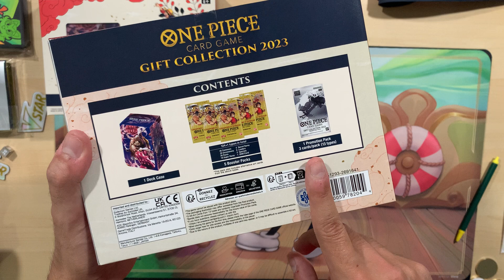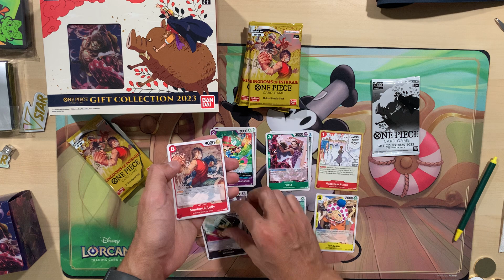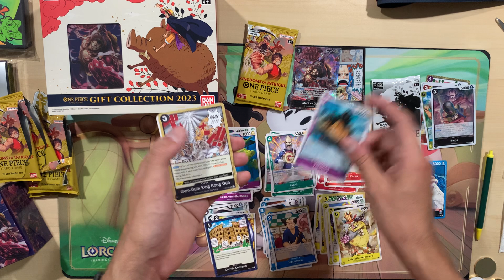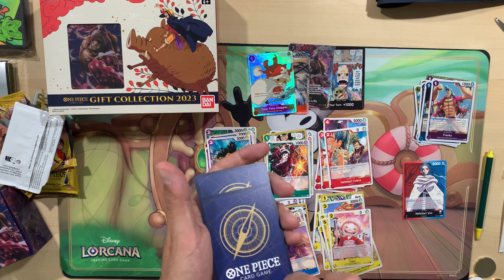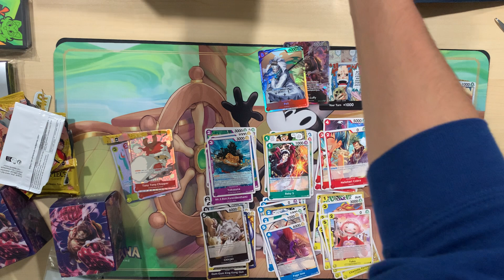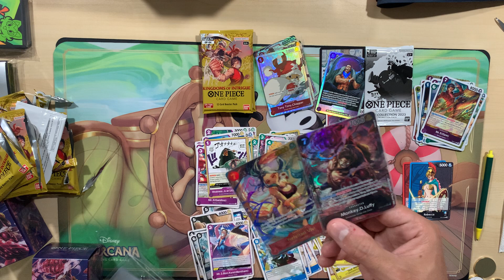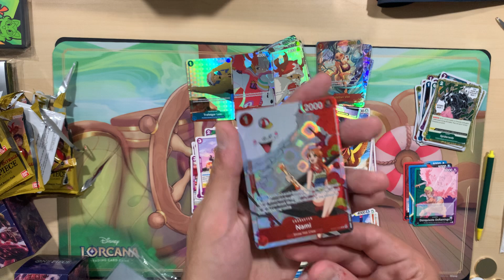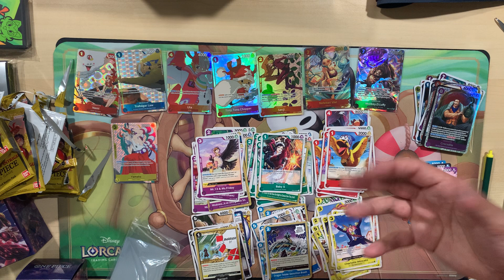One Piece Gift Collection 2023 Box Breaks!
Today we open up 2 boxes of the gift collection 2023 boxes! Looking to pull 6 unique promos!